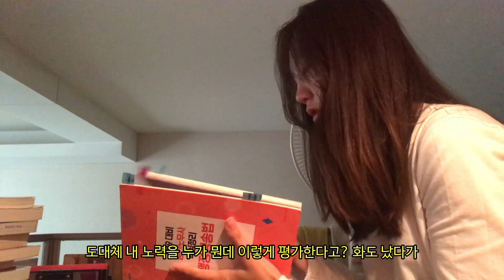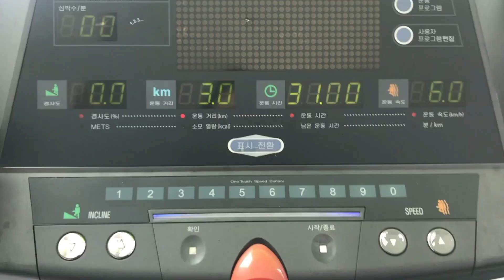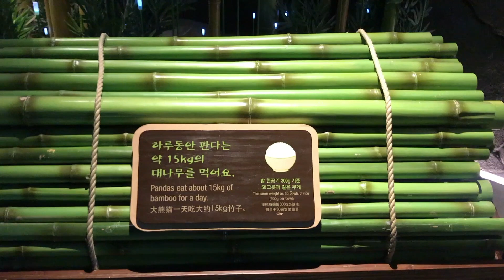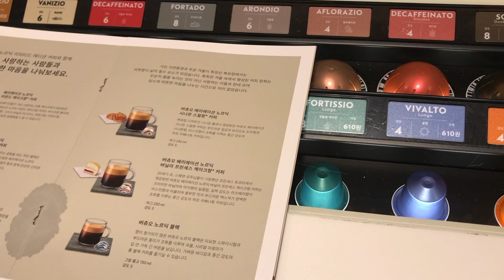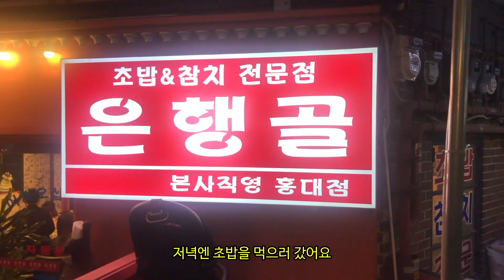[Vlog]울든지 먹든지 하나만 해라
오늘 하루도 다들 수고하셨습니다 :)
근데 저 이제 진짜 슬슬 다이어트 좀 하려고요...ㅎㅎㅎㅎ
다음 영상에선 부디 살 좀 빼길🤥

+ Music
Title : Spanish rose
Artist : Chris Haugen

Title : Moving On
Artist : Wayne Jones

Title : Boppin Christmas
Artist : DJ quads